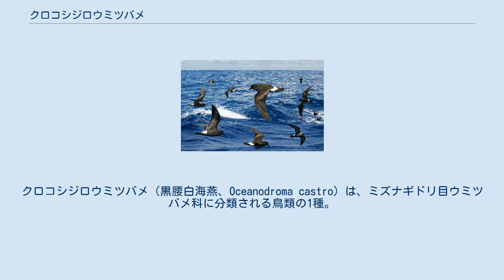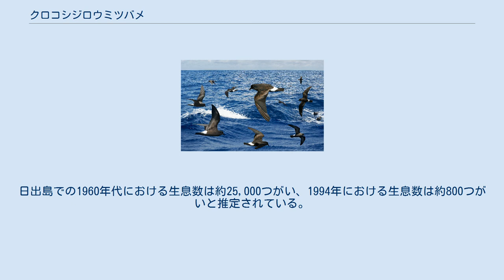クロコシジロウミツバメ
クロコシジロウミツバメ（黒腰白海燕、Oceanodroma castro）は、ミズナギドリ目ウミツバメ科に分類される鳥類の1種。
 東大西洋、太平洋。
 繁殖地としては太平洋のハワイ諸島、ガラパゴス諸島、大西洋のカーボベルデ、カナリア諸島、マデイラ諸島、アセンション島、セントヘレナ島などが確認されているほか、日本には夏季に、岩手県の日出島、三貫島の2島に夏鳥として飛来する。
 全長20cm (19-21cm)、翼開長43cm (42-45cm)。
体重29-56g 。
全身が黒褐色の羽毛で覆われる。
尾羽は浅く切れこみが入る凹尾。
上尾筒（尾羽上面を覆う羽毛）は白くて、白色が下尾筒の両脇まで繋がる。
和名は全身と上尾筒の色彩に由来する。
大雨覆上面の羽毛は淡褐色で、飛翔時には不明瞭な翼帯（帯模様）が見える。
嘴や足は黒い。
 熱帯および亜熱帯の海洋に生息する。
 卵 食性は動物食で、魚類、甲殻類、軟体動物などを食べる。
水面付近を飛翔しながら獲物を捕食する。
 岩の割れ目や樹木の根元に30-100cmの横穴を掘り、落ち葉を敷いた巣に、日本では5-6月に1回に1個の卵を産む。
雛は生後60-100日で巣立つ。
熱帯域では周年繁殖し、非繁殖時は広く海洋で生活する。
 日本ではオオミズナギドリによる植生の破壊や競合などにより生息数が激減している。
またネズミの繁殖地への侵入も懸念されている。
1935年に繁殖地の日出島（岩手県）が「日出島クロコシジロウミツバメ繁殖地」として国の天然記念物に指定されている。
さらに1981年に三貫島、1982年に日出島が、国の鳥獣保護区に指定された。
日出島での1960年代における生息数は約25,000つがい、1994年における生息数は約800つがいと推定されている。